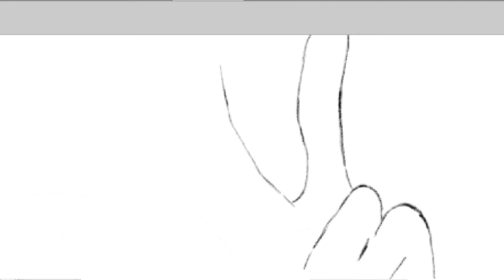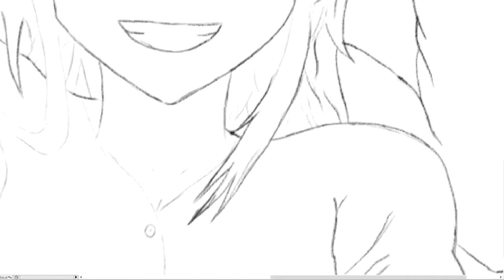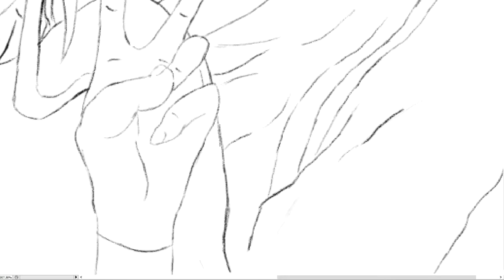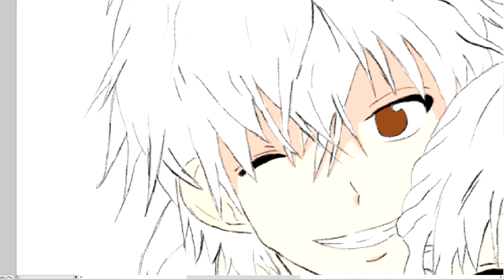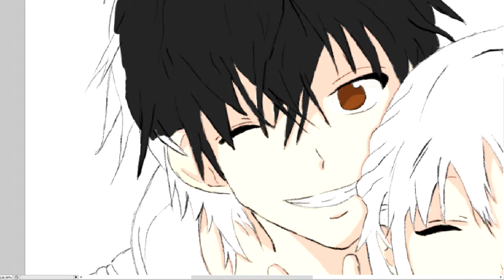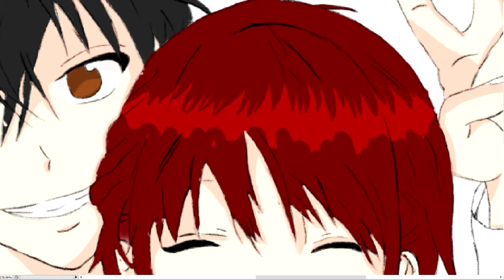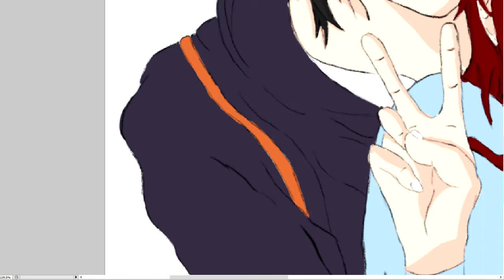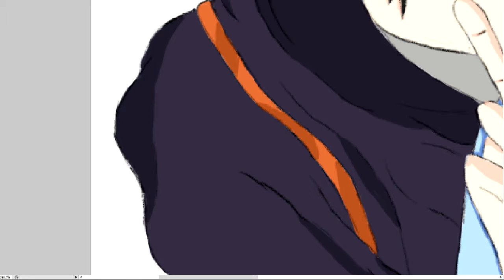Speed Art: Kashimoto and Rin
a piece of art i been working on. to see the image go to my art page or my deviantart page both links are